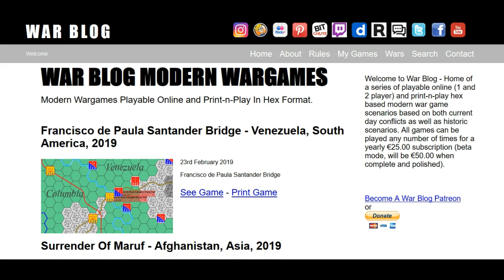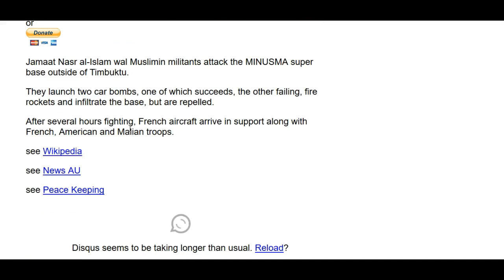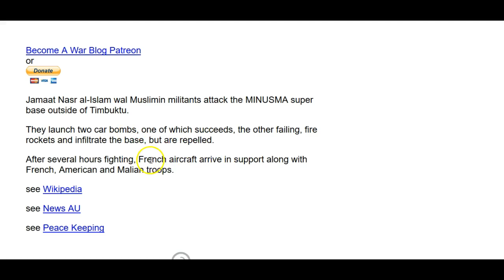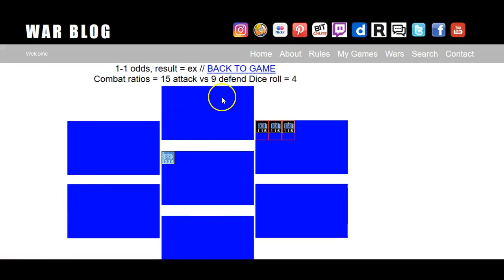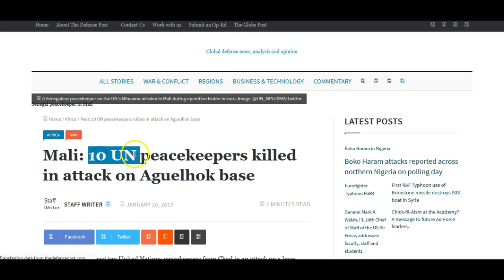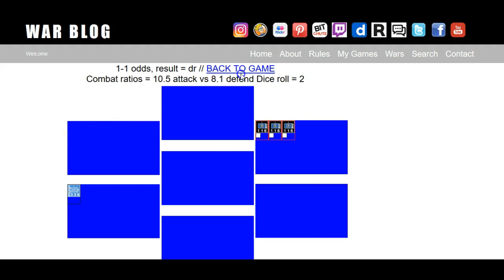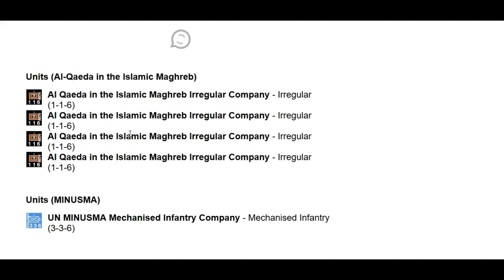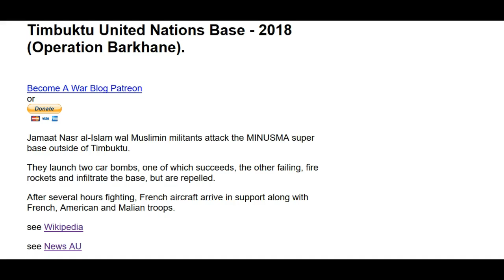Timbuktu United Nations Base - Mali, Africa, 2018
Jamaat Nasr al-Islam wal Muslimin militants attack the MINUSMA super base outside of Timbuktu.

They launch two car bombs, one of which succeeds, the other failing, fire rockets and infiltrate the base, but are repelled.

After several hours fighting, French aircraft arrive in support along with French, American and Malian troops.